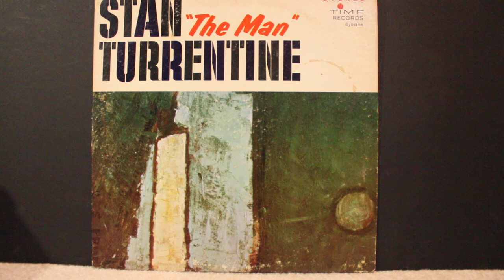Let's Groove - Stanley Turrentine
From the album "Stan The Man Turrentine"

Stanley Turrentine - Tenor Saxophone
Sonny Clark - Piano
George Duvivier - Bass